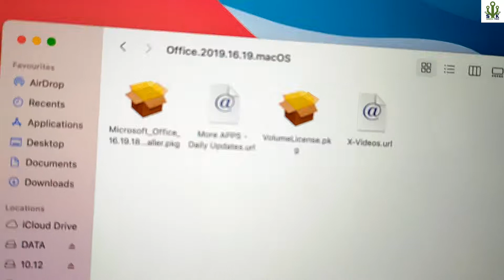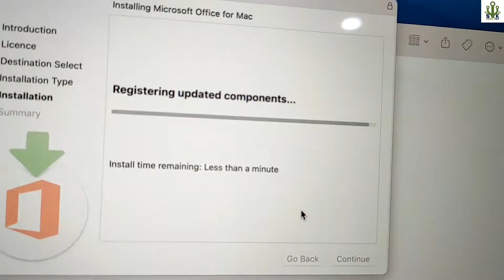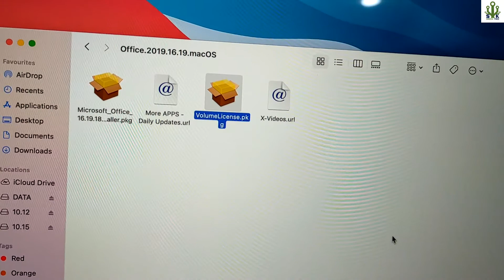How to Install Office 2019 with Activation on Macbook or Macpro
office 2019

How to Install Office 2019 with License on Macbook or Macpro.